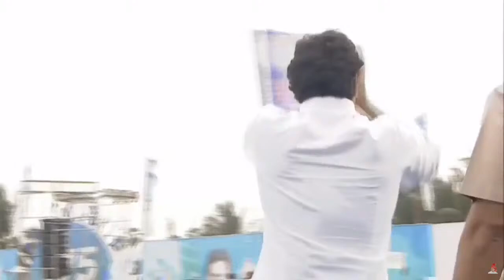సీఎం జగన్ స్టేజ్ మీదకు రాగానే.. దద్దరిల్లిన సభ.. | CM Jagan Public Meeting At Anakapalle | iDream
సీఎం జగన్ స్టేజ్ మీదకు రాగానే.. దద్దరిల్లిన సభ.. | CM Jagan Public Meeting At Anakapalle | iDream Vizag